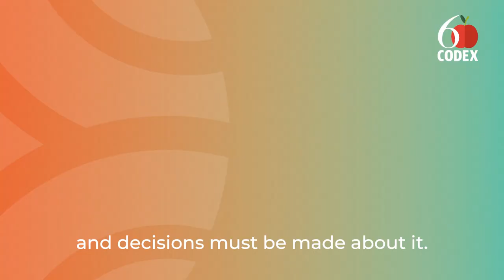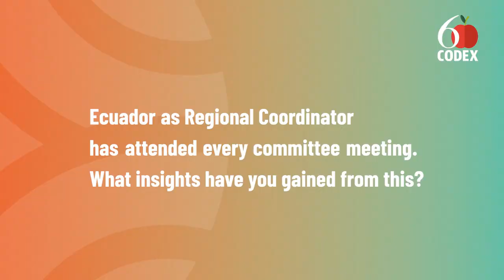Carla Moreno, Ecuador, talks about attending Codex methods committee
In this video Carla explains why the Codex Committee on Methods of Analysis and Sampling (CCMAS) is important to her region and how Ecuador has operated as Regional Coordinator in attending Codex meetings.